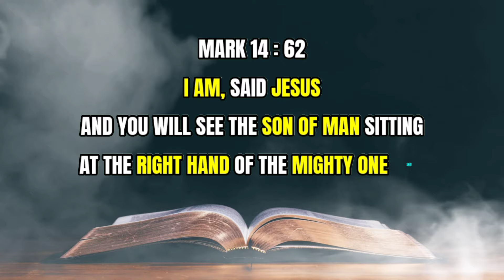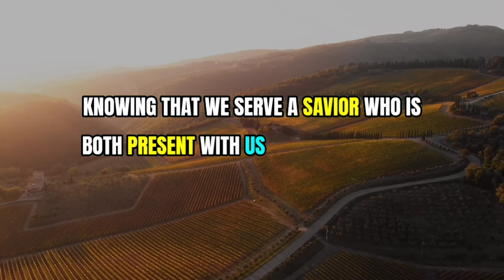THE POWER OF "I AM" – Daily Devotional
Daily Bread Devotional:
Devotional Topic: THE POWER OF "I AM"
Mark 14:53-72

Verse of the Day: Mark 14:62

Devotional Message:

(Mark 14:62)
"I am," said Jesus. "And you will see the Son of Man sitting at the right hand of the Mighty One and coming on the clouds of heaven."

In this verse, Jesus declares, 'I am.' This simple statement holds profound meaning for our lives today. Just as Jesus affirmed his identity, we are called to know who we are in Christ. When life's challenges come our way, we can stand firm, knowing that we belong to Him.

Jesus also speaks of sitting at the right hand of the Mighty One and coming on the clouds of heaven. This reminds us of His sovereignty and ultimate authority. No matter what we face, we can trust in His power to guide us through.

So, let's take comfort in knowing that Jesus is not only with us in our struggles but also reigning over all. Let's anchor our faith in His promises, knowing that He will fulfill them in His perfect timing. Let's live each day with confidence, knowing that we serve a Savior who is both present with us and in control of all things.

Prayer:
Lord, thank you for the assurance found in Mark 14:62. Help us to know our identity in you and to trust in your sovereignty over all things. Amen.

LET'S BE FRIENDS:
FOR MORE CHRISTIAN VIDEOS: